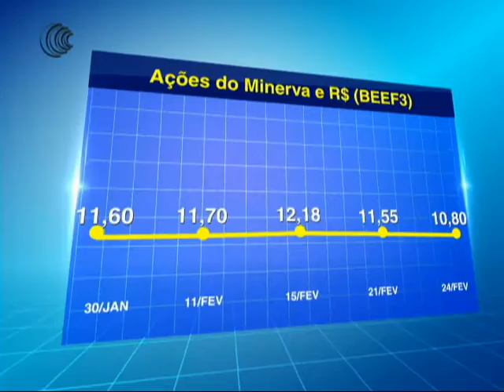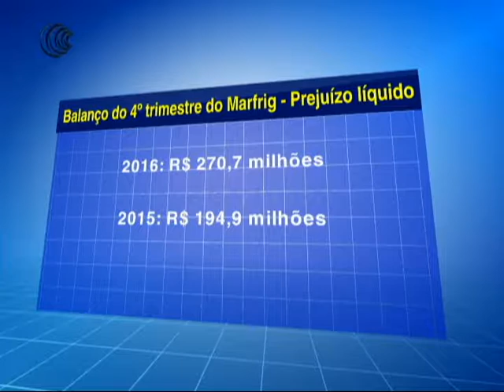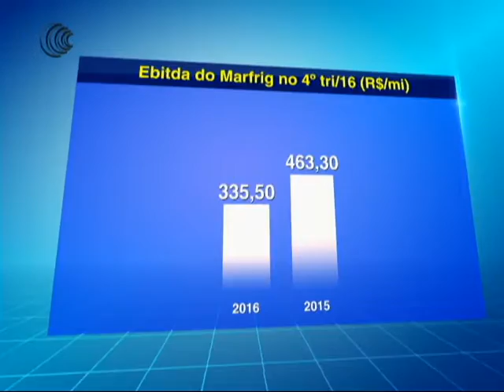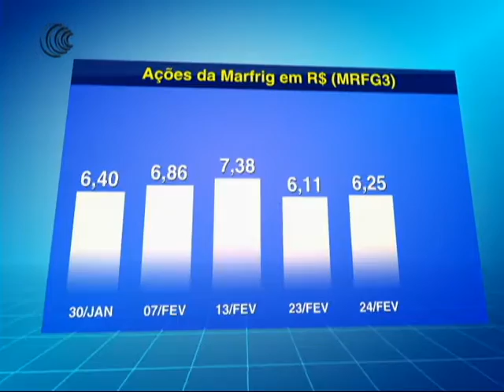AGROAÇÕES - 01/03/2017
A Minerva Foods divulgou o resultado do exercício referente ao quarto trimestre de 2016 . Os dados operacionais vieram fracos, impactado pelo menor volume de venda e queda do faturamento no mercado externo. O resultado ficou aquém da expectativa do mercado.

Outra empresa forte é a  Marfrig Alimentos, que apresentou nesta última quinta-feira prejuízo líquido de 270,7 milhões de reais no quarto trimestre de 2016, maior do que o resultado negativo de 194,9 milhões de reais apurado nos mesmos meses do ano anterior.

E a JBS informou em comunicado ao mercado e imprensa que só apresenta seu balanço financeiro do quarto trimestre de 2016 no próximo dia 13 de março, após o fechamento do mercado.